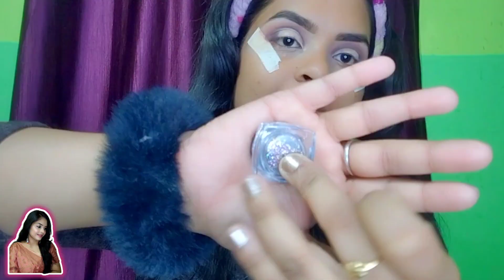ସରସ୍ବତୀ ପୂଜା ପାଇଁ makeup ନିଅନ୍ତୁ ✨✨ glittery Eye makeup ll self makeup tutorial step by step 👆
Jay Jagannath 🙏